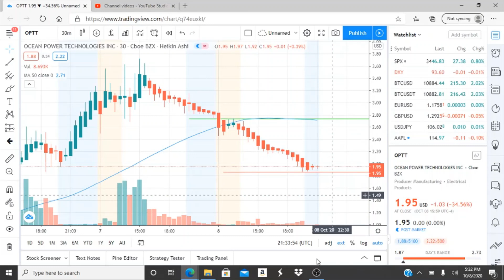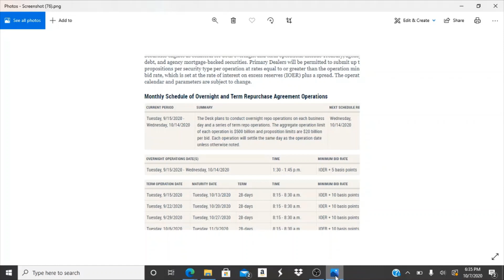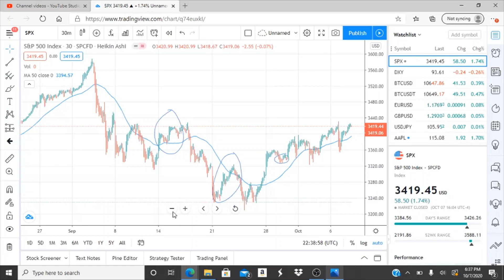OCEAN POWER TECHNOLOGIES INC OPTT STOCK CHART ANALYSIS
OCEAN POWER TECHNOLOGIES INC OPTT STOCK CHART ANALYSIS. SHLL,HYLN,WKHS, OCEAN POWER TECHNOLOGIES INC OPTT STOCK CHART ANALYSIS.